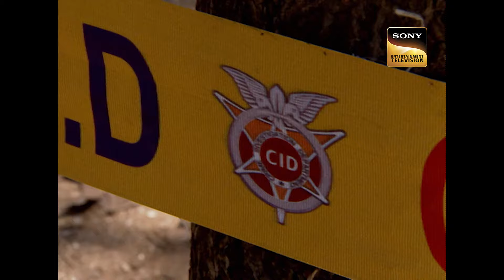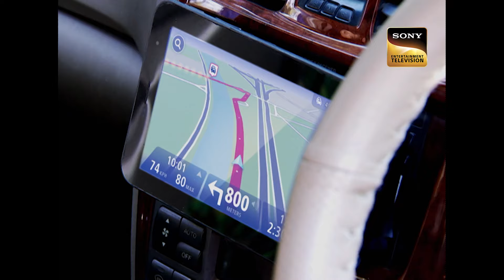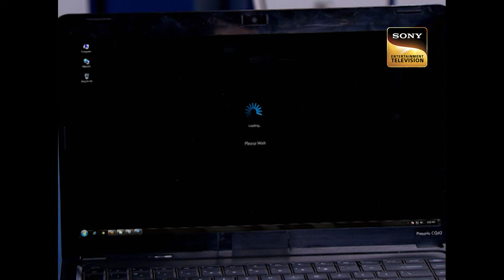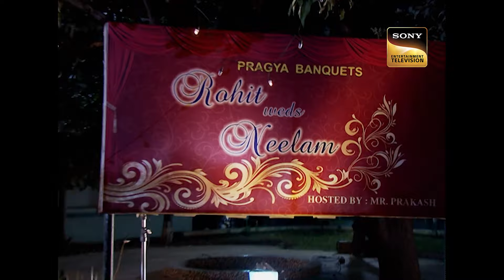ACP को किस CID Officer पर हुआ धोकेबाज़ होने का संदेह? | Latest Episode | 24 Feb 2024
A spree on the highway sends shockwaves through the city, as a couple is attacked and their valuables stolen. CID arrives at the scene and conducts a detailed investigation. Upon examining the body, Dr. Salunkhe makes a surprising discovery in his report: traces of sedative in their system. This revelation adds a new dimension to the case, suggesting that the victims may have been incapacitated.